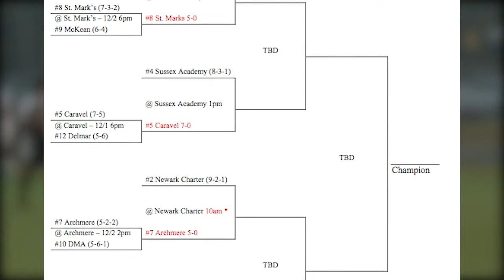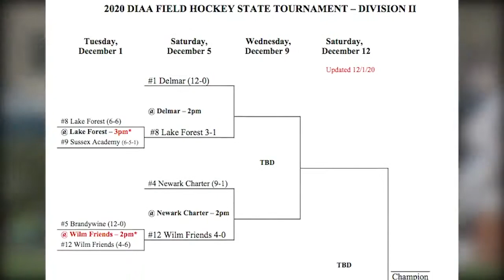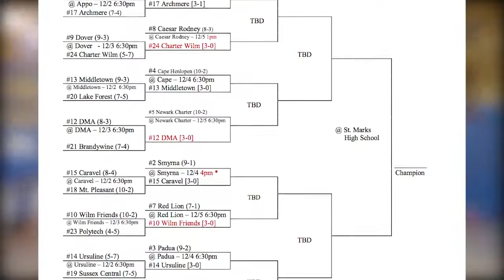DSI - Part 2 of 5 - December 4, 2020